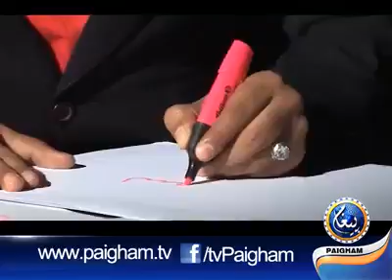21 April 2019